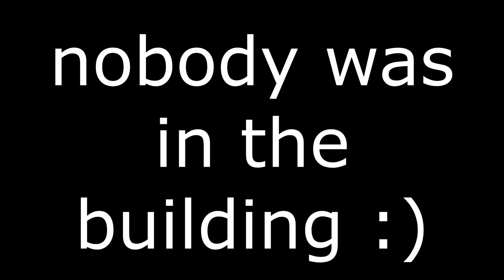subreme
what games are all in it